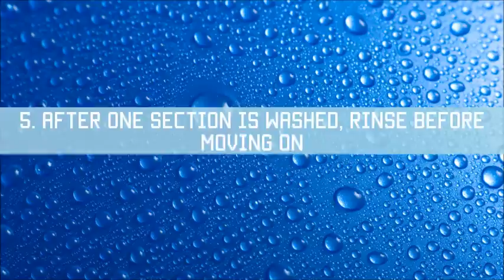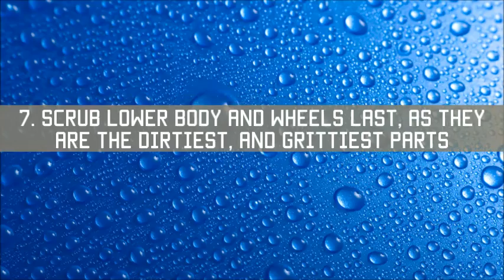How to wash your car!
A tutorial on carwashing we made for our TLE project! Hope you enjoy!